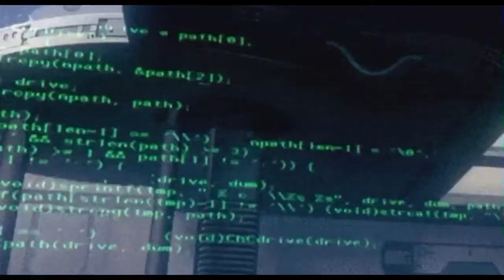(FREE) Tyler The Creator x Mavi Type Beat "Soul Gaze" | lofi Rap Instrumental (prod. M.I.C Mike)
My first beat I've ever made!!!